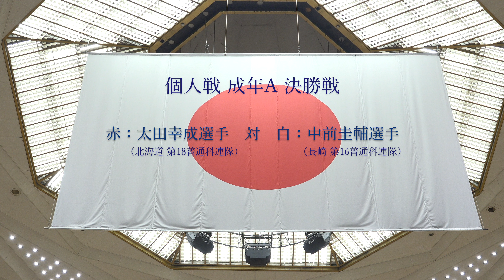第22回全日本短剣道大会 個人戦 成年A 決勝戦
第22回全日本短剣道大会成年A決勝戦です。